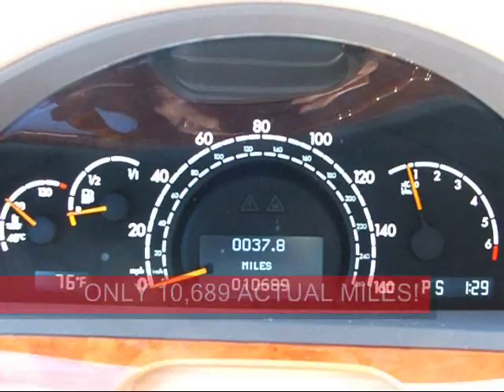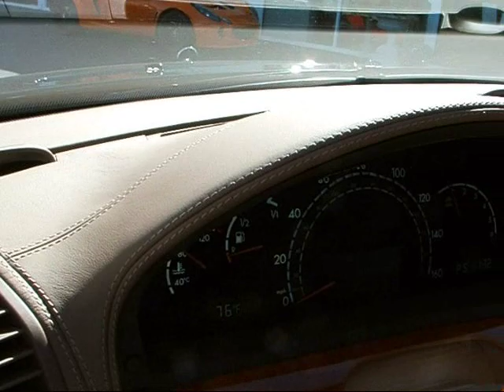Mercedes Benz S600 Sport V12 Power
2001 MB S600 Sport with only 10K Miles!